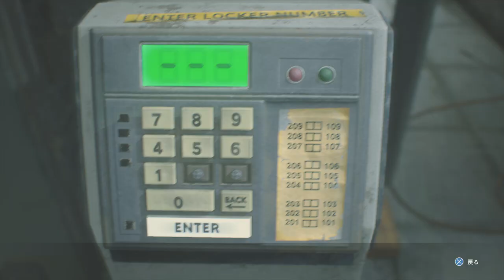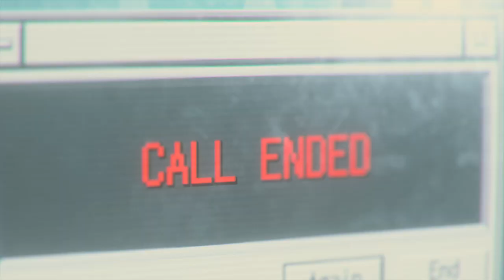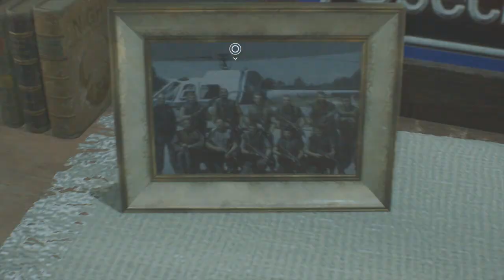【バイオハザード・RE３：実況】＃７ カルロス：警察署の探索・バード博士を探す